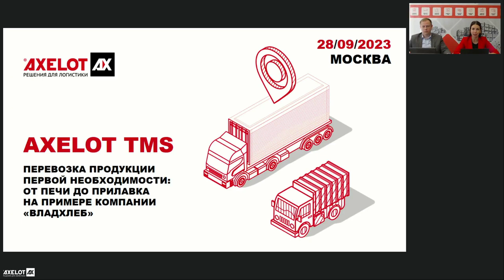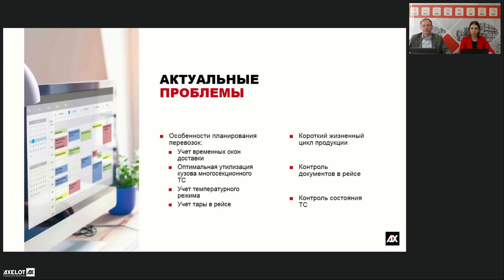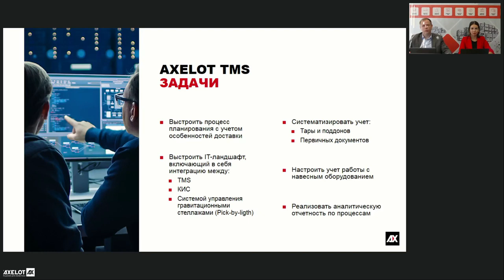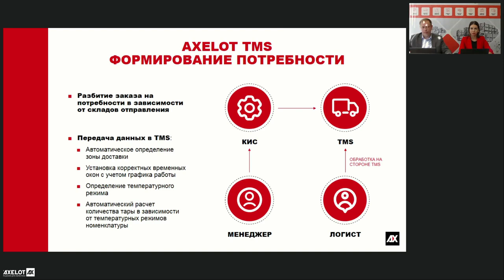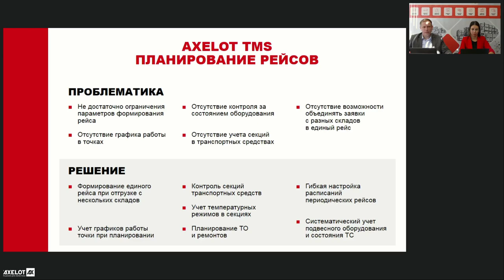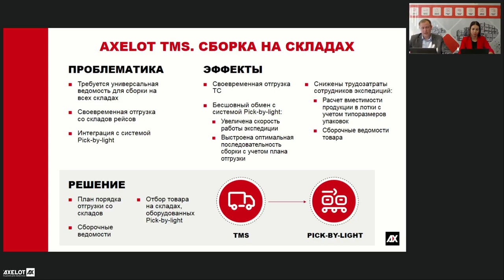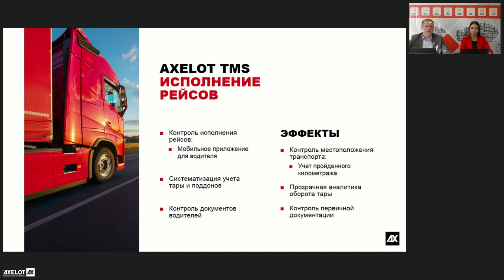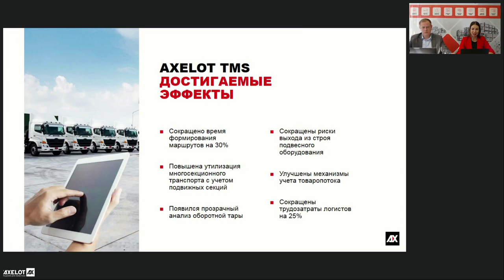Перевозка продукции первой необходимости от печи до прилавка на примере компании ВЛАДХЛЕБ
28 сентября состоялся вебинар, на котором мы рассказали о специфике управления перевозками продовольственной продукции первой необходимости в системе AXELOT TMS на примере компании «ВЛАДХЛЕБ».

AXELOT TMS — гибкое решение, способное подстроиться под особенности предприятия любой отрасли. На вебинаре, который прошел 28 сентября, мы не только рассказали об особенностях автоматизации перевозки пищевых продуктов, но  и рассмотрели нетиповые задачи, которые возникают при внедрении TMS, на примере одного из старейших предприятий во Владивостоке, лидера в области производства хлебобулочных и кондитерских изделий на Дальнем Востоке — компании «ВЛАДХЛЕБ».

Хлебобулочные и кондитерские изделия имеют короткий жизненный цикл, к документации на них предъявляются особенно строгие требования, равно и как к условиям хранения и транспортировке. Все перечисленное лишь часть актуальных проблем, которые были решены в ходе внедрения AXELOT TMS. К ним добавились специфика бизнес-процессов в компании «ВЛАДХЛЕБ», таких как отбор с использованием системы Pick-by-light, особенности доставки и др.

Спикеры рассказали о том, как в AXELOT TMS было автоматизировано управление всеми стадиями перевозки, от формирования в TMS потребности до контроля отгрузки нужного товара со склада, доставки в конечную точку и возврата товаро-сопроводительных документов.

Завершился вебинар подведением итогов проекта и описанием достигнутых эффектов. Например, в компании «ВЛАДХЛЕБ» на 30% сократилось время формирования маршрутов, а трудозатраты — на 25%.